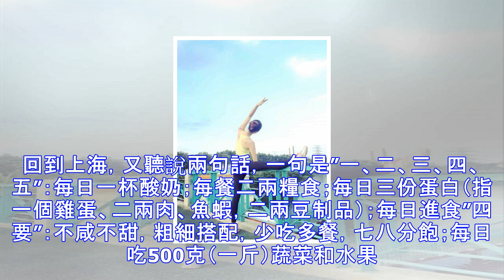到底是“生命在於運動”，還是“靜止使人長壽”？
若說“生命在於運動”，那麼為什麼勤勞的小蜜蜂，生命非常短暫。而懶惰的烏龜，王八卻長命百歲？求解，謝謝。 生命到底在於運動還是在於靜止?其實都不是！接下來聽聽雨後傳奇V怎麼說: 進入小康社會，人們解決瞭溫飽問題，都期盼提高生活質量，活得更幸福、更健康、更長壽。於是，生命在於啥？便成為大傢普遍關註的問題。 生命在於啥？有人說，生命在於運動，運動促進新陳代謝，給人以活力。有人說，生命在於靜止，你看龜活千年奧妙就在靜字上。有人說，生命在於營養，吃得好，喝得足，適時進補，何愁不強身健體，益壽延年？ 這些說法，都有些道理，但都不完全正確，生命其實在於平衡！ ￼ 人的生命是大自然一種極其復雜的現象。生命從何...